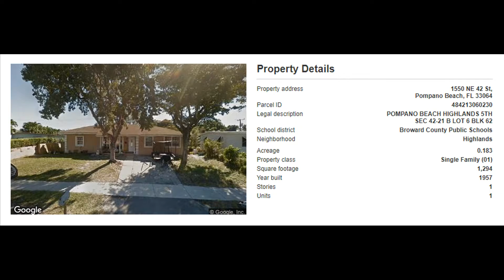1550 NE 42nd St, Pompano Beach, FL 33064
opportunity.

MLS Status: MLS Unlisted
Property Type: Single Family
Year Built: 1957
Construction: CBS (Concrete Block Structure)
Living Area: 1294
Multi Unit Info:
Central AC. Updated kitchen and baths.